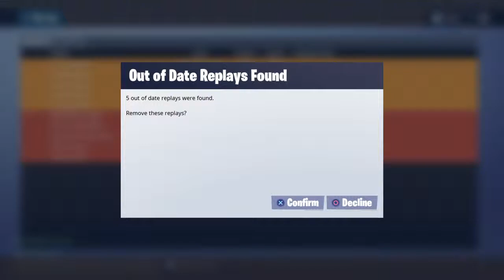Fortnite Getting 2 Cheating Cross-Teamers Banned LMAO